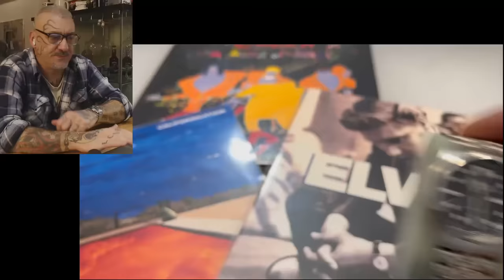Un Jaeger LeCoultre con la sfera saltante ...